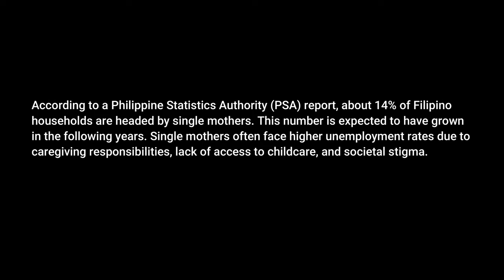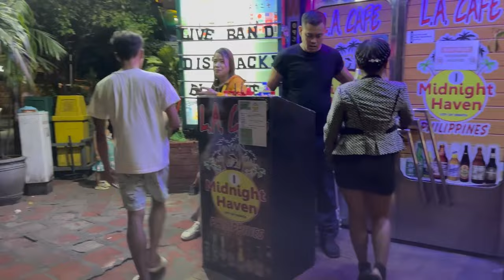Single Motherhood to Nightlife | The Harsh Reality Of The Philippines Adult Industry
Why are there so many single mothers in The Philippines?

Why do they work in the Adult Entertainment Industry?

The Philippines, a nation known for its vibrant culture, strong religious faith, and tight-knit families. But beneath the surface of this beautiful country lies a challenging reality faced by millions of women - single motherhood.

NOTE :
 - All Short Documentary type content provided by this channel is meant purely for bringing Information, Education, Inspiration, Motivation, and entertainment purposes only.

If you have any questions, requests, business or complaints.